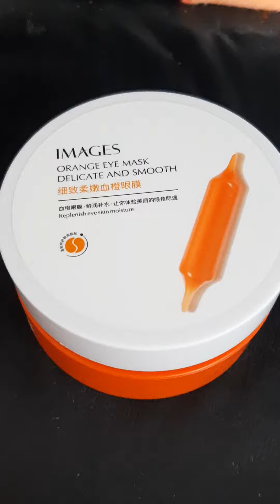IMAGES orange eye mask แผ่นมาค์สตาสีส้ม